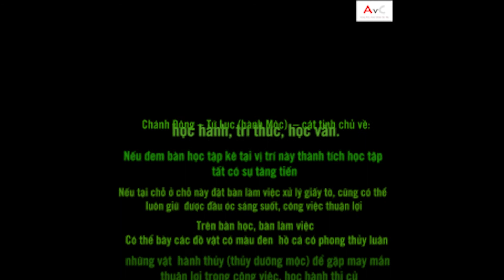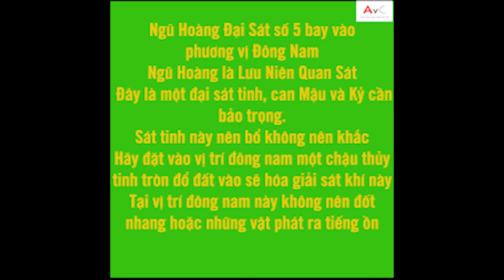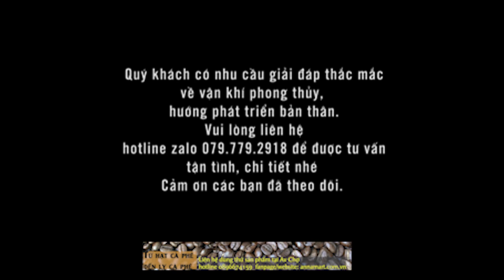Vận khí phong thủy năm Tân Sửu 2021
Kiến trúc sư phong thủy Nguyễn Khôi giới thiệu với các bạn về vận khí phong thủy tài lộc, may mắn năm Tân Sửu
Quý khách có thắc mắc gì về phong thủy, tử vi muốn giải đáp vui lòng để lại bình luận bên dưới hoặc liên hệ hotline để được tư vấn nhanh và tận tình. Cảm ơn các bạn.